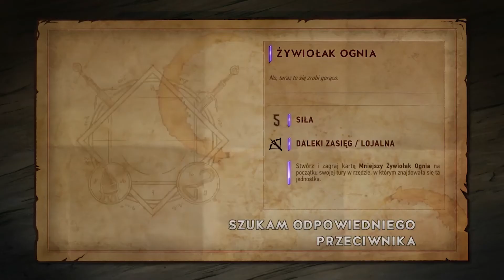Gwint: Wiedźmińska Gra Karciana - Zamknięta Beta - Odcinek 49 (Gwint przed Premierą)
Hej, cześć, siemano wam wszystkim tu ja theromanek100 i witam was w czterdziestym dziewiątym odcinku z serii Zagrajmy w Gwint: Wiedźmińska Gra Karciana (Zamknięta Beta). W tym odcinku zobaczycie trzecią część strima, który odbył się 9 Grudnia o 15:00 ;) Zapraszam :)
- Nick: Sergio Kun Aguero 16
- ID: 60262
- Klub: ST SKORPIONS TEAM
- ID Klubu: 4323
- Nick: theromanek100
- Nazwa Klubu: Manchester City FC
- Nick: theromanek100
- Nazwa Miasta: Drelów
- Nick: theromanek100